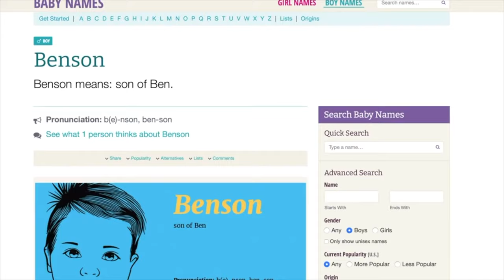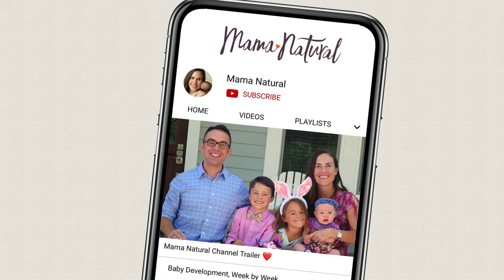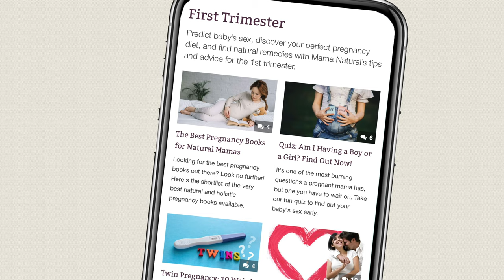50 Super Cool Anime Girl Names - NAMES & MEANINGS!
Anime girl names are packed with spunk. Whether they’re featured in action-packed bits or artistic pieces, these monikers are always awesome. Explore our list of amazing anime girl names.

Anime girl names are some of the coolest in the land. With their exciting energy and stunning beauty, they’re the perfect place to search for a name that will win your heart. Generally derived from Japanese origins, anime girl names have an exotic flair you can’t help but love. At the same time, you’ll also find surprising picks among them.

One of the best things about anime girl names is their meanings. These names are bursting with personality and depth beneath the surface, and many meanings are simply breathtaking like Misaki meaning “beautiful bloom” and Sakura meaning “cherry blossom.” Asuka is another name we have our eye on with its meaning of “tomorrow” promising adventure and good things to come. And what’s not to love about “little goddess,” the meaning behind the gorgeous Kamiko? Make sure you check out the meanings of these names as well for an added bit of background.

Some of our favorite names among anime girl names are the spunky monikers that fit in with today’s trend that houses Remi and Riley. Yumi, Suzu, and Nori are three names that check all the boxes for the trend. If you’re seeking names tiny names with a lot of style like Ava and Mia, check out Rio and Aya.

Anime girl names are also a great source of strong girl names. Each character has their own story, and many are wonderful associations for a little one. There’s Nami, the warrior with catlike reflexes, as well as Lina, the mighty sorceress. Sailor and Moon are two more awesome picks, of course from the famous series.

With anime girl names, you can go to one extreme with a pick like Sakurako or keep it flexible with names like Hana and Naomi. We love the wide array of names found in the style and firmly believe there’s something for everyone.